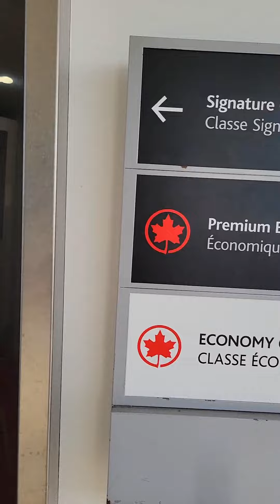9 hr Business Class Flight from Narita to Vancouver